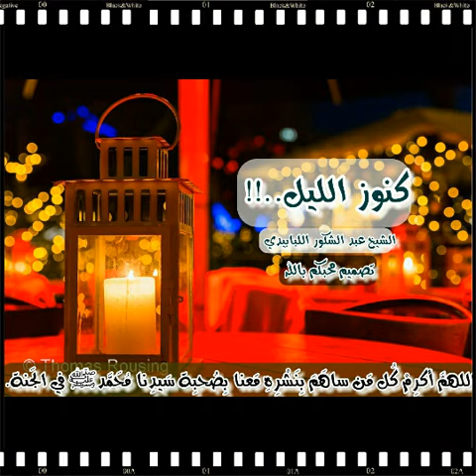كنوز الليل --- هل تعلم ان في الليل كنوز اسمع